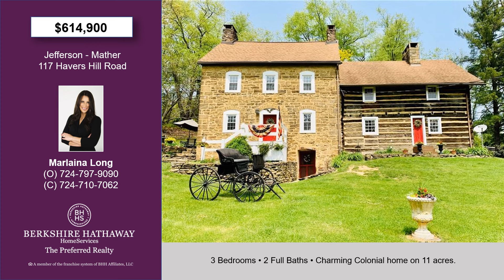Guide To Homes - East Region - 6-15-23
No matter where you're looking, we have the perfect home waiting for you! Berkshire Hathaway HomeServices The Preferred Realty has the best agents that can help you find your next home.